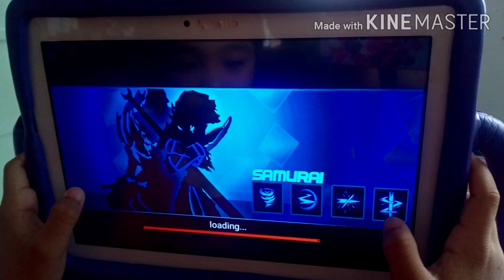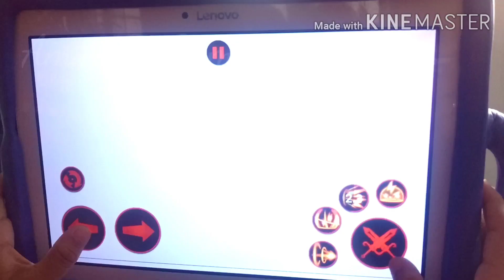LEAGUE OF STICKMAN [Let's Play An Amazing Fight!]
Let' Play A Game...
LEAGUE OF STICKMAN
[Let's Play An Amazing Fight! ]
*Trial Version
  Hero: Ninja
*Chapter I
  Hero: Gus
           : Gus and Athy
           : Sparta
... Check it out! Enjoy...

Hello EveryOne😍

Chaz&Champ's here...
We are happy and excited to share with our stories💖😀💖

         and
   GODBLESS😍